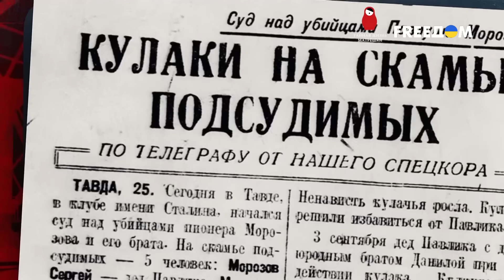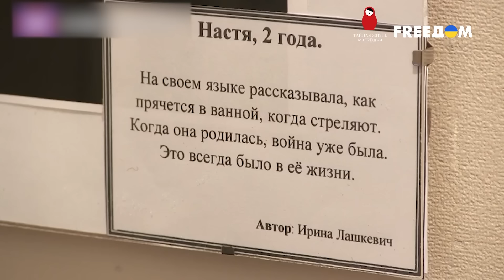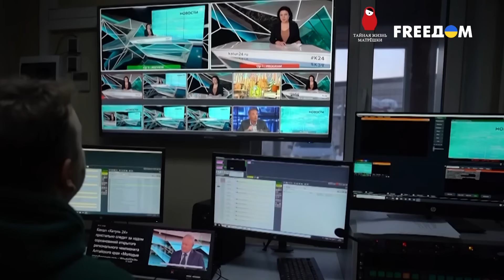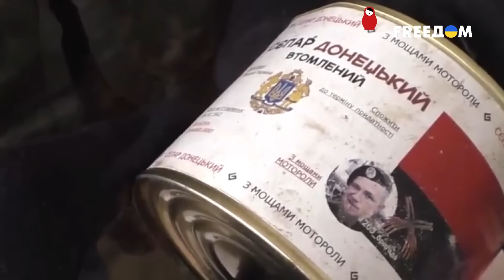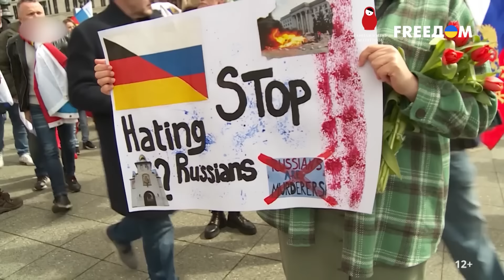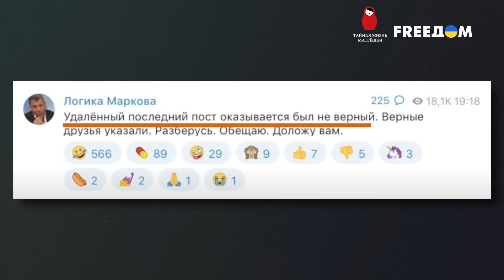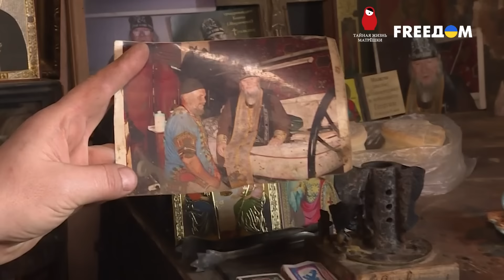Бред сивой кобылы. Новые провалы пропагандистов. Тайная жизнь матрешки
Главное достижение россии – изобретение искуственного интеллекта. Очень особенного. Он годами сидит в телевизоре, и думает за жителей самой «умственно развитой» страны.  Под видом новостей пропаганда подсовывает россиянам откровенное вранье, создавая тем самым параллельный мир. Опасный, сумасшедший и… излюбленный телезомби.Какие методы применяют рупоры кремля, чтобы втереться в доверие к миллионам людей. Почему лгуны не боятся, что их откровенный бред раскроют и засмеют.  И зачем на весь этот цирк кремль десятилетиями тратит миллионы рублей. Давайте откроем матрёшку и узнаем, как зарождались фейки по-русски, и возможно ли остановить их производство.